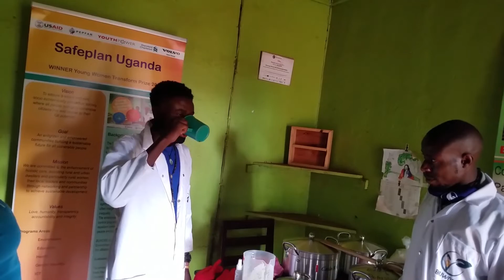Young women make herbal syrup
The video is explaining how Safeplan Uganda make local herbal remedy using honey as sweetener in Uganda